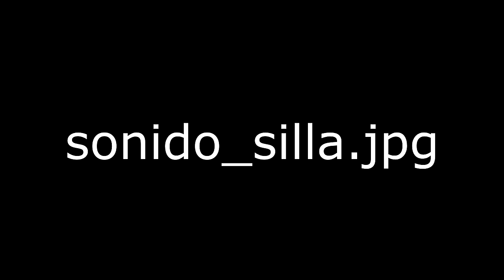STARDEW VALLEY ES MARAVILLOSO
LA MEJOR FORMA DE APOYARME

Stardew Valley es un juego al que todos deberías jugar, lo recomiendo.